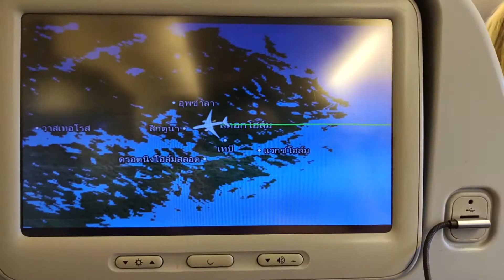Trip [ SCANDINAVIA สแกนดิเนเวีย (เดนมาร์ค,นอร์เวย์,ฟินแลนด์,สวีเดน) ] 10 Day EP.5 END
ช่วงปลายปี 62 พวกเรา 2 คนได้เดินทางไปยังประเทศในกลุ่ม Scandinavia  (เดนมาร์ค,นอร์เวย์,ฟินแลนด์,สวีเดน)
เป็นเวลาทั้งสิ้น 10 วัน ตลอดทริปการเดินทางจะเป็นอย่างไร
ไปชมพร้อม ๆ กับพวกเรากันนะครับ

Day1 : กรุงเทพ
Day2 : โคเปนเฮเกน - Oslo Denmark
Day3 : Oslo - Flom
Day4 : Fjord
Day5 : Bryggen (Norway) - Geilo
Day6 : Oslo - Helsinki (Finland)
Day7 : Helsinki (Finland) - Stockholm
Day8 : Sweden City Hall Vasa Museme
Day9 : Sigtuna
Day10 : Bangkok